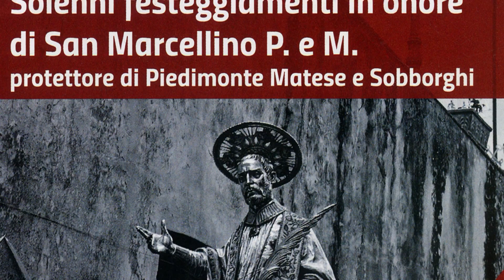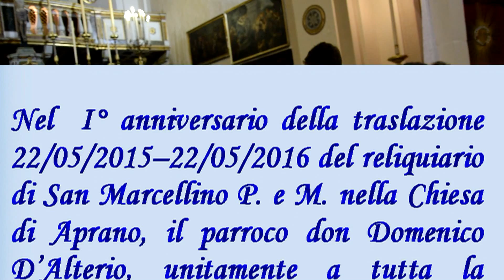22.05.2016 Festeggiamenti in onore di San Marcellino P. e M. a Piedimonte Matese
Solenni festeggiamenti in onore di San Marcellino Prete e Martire, protettore di Piedimonte Matese e sobborghi, presso la Basilica di Santa Maria Maggiore.
A partire dallo scorso anno, in segno di amicizia, alleanza e fratellanza, per aver avuto l'onore e la gioia di ricevere in dono un reliquiario contenente frammenti ex ossibus del Santo, la Parrocchia di San marcellino in Aprano-Casaluce, il 22 maggio di ogni anno è presente per concelebrare messa e presenziare con una rappresentanza di gruppi parrocchiali e quest'anno, anche con una rappresentanza della Pro Loco "Casaluci" di Casaluce.